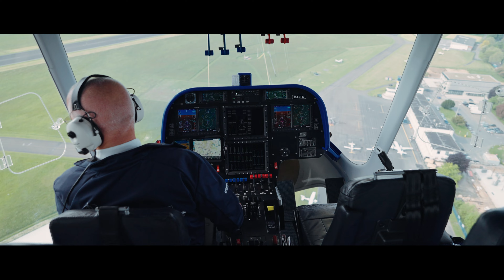Erlebnis Zeppelin-Flug über dem Ruhrgebiet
Starten Sie mit dem Zeppelin NT am Flughafen Essen/Mülheim und schweben Sie über den Sightseeing-Highlights der unverwechselbaren Region „tief im Westen“ in gerade mal 300 Metern Höhe. Genießen Sie den atemberaubenden Ausblick aus den großen Panoramafenstern. An Bord dürfen Sie sich frei bewegen, dem Pilot im Cockpit über die Schulter schauen oder sich einfach zurücklehnen und das zeit- und schwerelose Zeppelin-Gefühl erleben. In den bequemen Ledersitzen mit freiem Blick zum Horizont verschwindet die Hektik des Alltags.